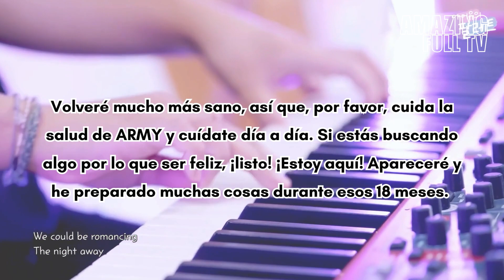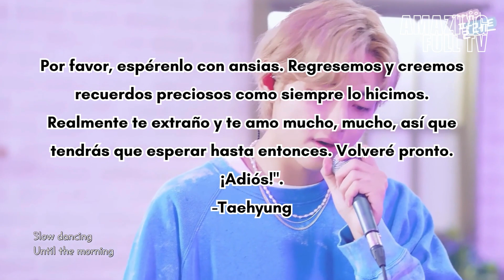CARTA DE TAEHYUNG DEJA A LOS FANS DEVASTADOS 😭 POR ESTA RAZÓN ESTA ARREPENTIDO CON ARMY😭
Ayúdanos compartiendo el video y regálanos un like, de esta forma nos motivas a seguir creando más contenido.
WE PURPLE YOU ARMY 💜